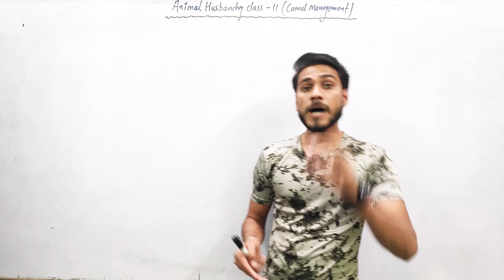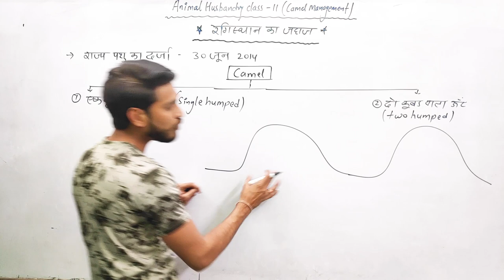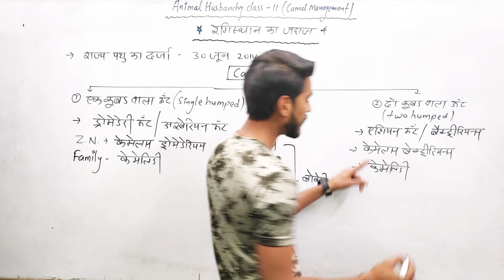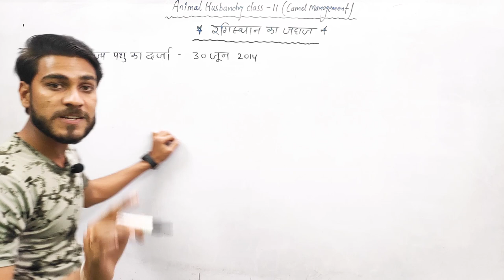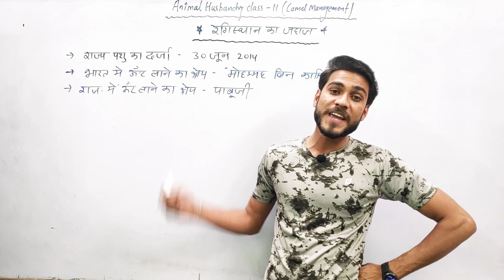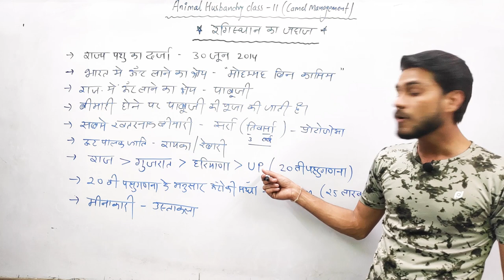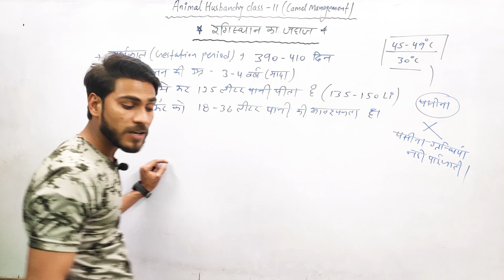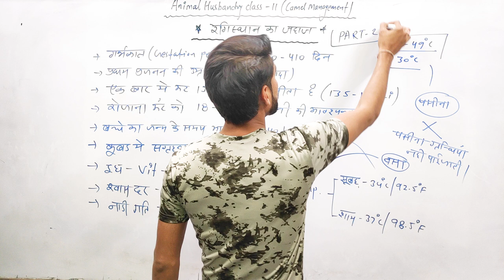Camel Management ( ऊँट प्रबंधन ) Animal Husbandry Class - 11 For JET ICAR BHU & 12th Agriculture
The dromedary camel, also known as the Arabian camel, exists today only as a domesticated animal. About 90 percent of the world's camels are dromedaries.
Ships of the desert Camels were domesticated more than 3,000 years ago, and to this day, humans depend on them for transport across arid environments
The dromedary camel has one hump and the Bactrian camel has two.

animal husbandry class 12, animal husbandry in hindi, animal husbandry and dairying, animal husbandry and agriculture, animal husbandry class